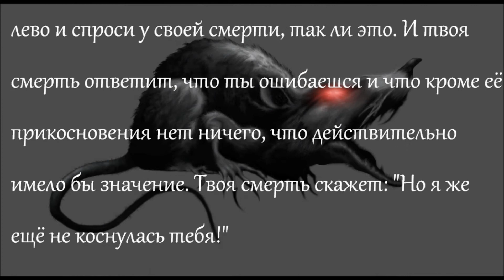К. Кастанеда - Цитата 77